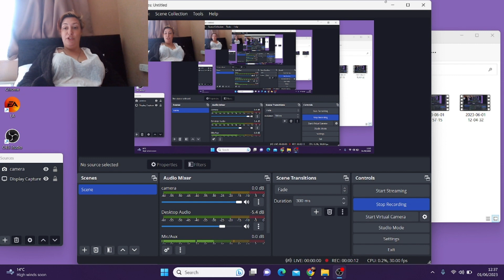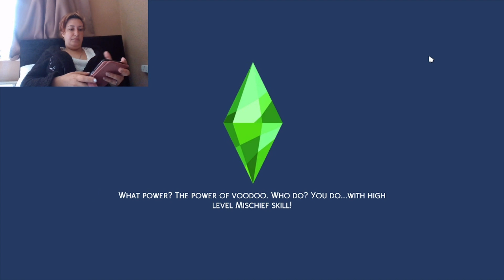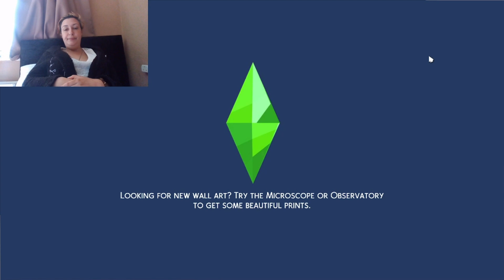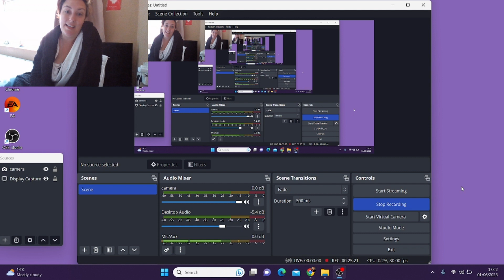The Sims 4 & Disturbances Part 2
The New & Improved, Kim Rigby Artho, Bigger & Better & Highly Spiritual, It's Time to Kick Start This New Beginning...